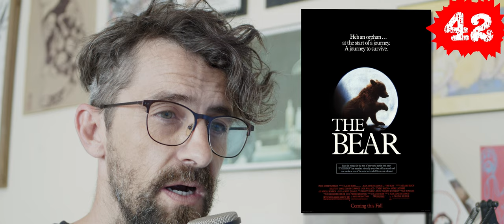50 Films You Can Watch FOR FREE Right Now on YouTube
YouTube boasts a pretty impressive library of films that you can watch for free and we've went through every single one of them to give you the top 50, ranked.

Each film is linked below in alphabetical order along with a few bonus ones: